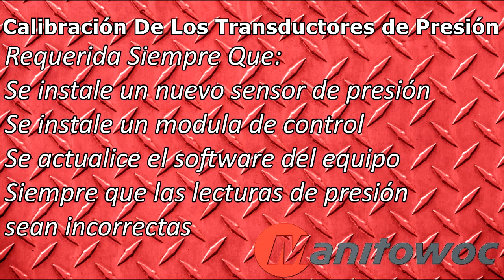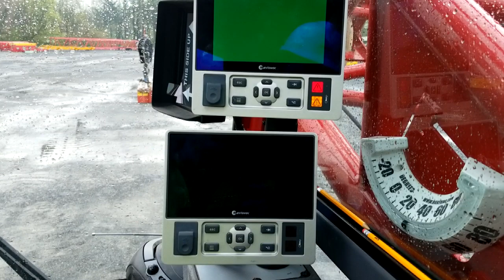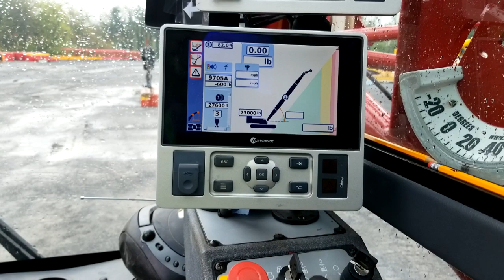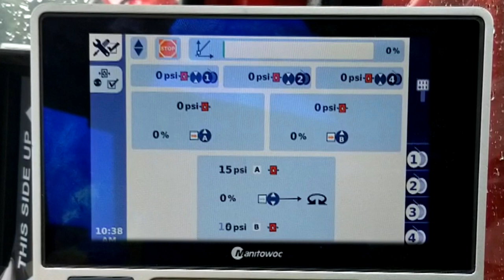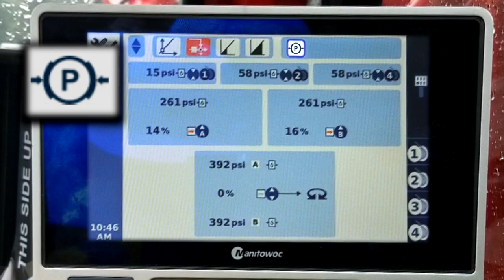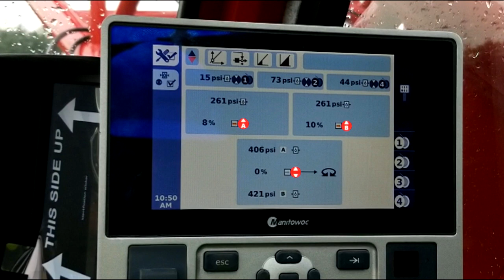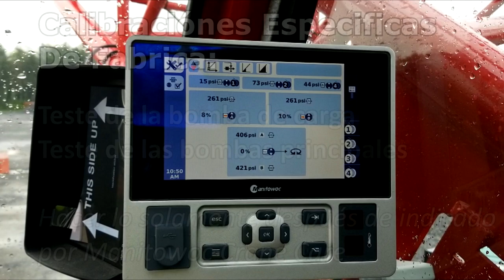MLC100-1 Calibrations (Spanish) - Manitowoc Garage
Manitowoc Garage